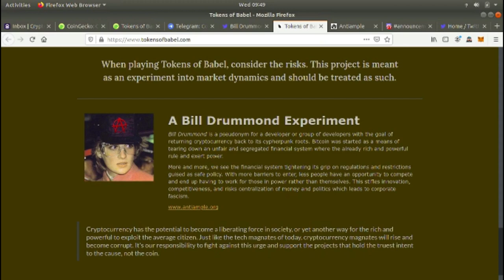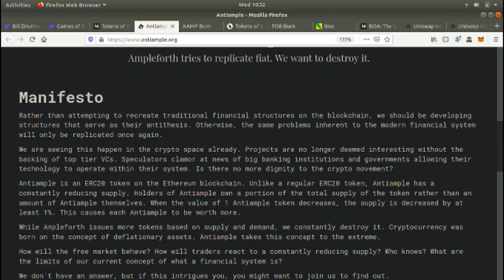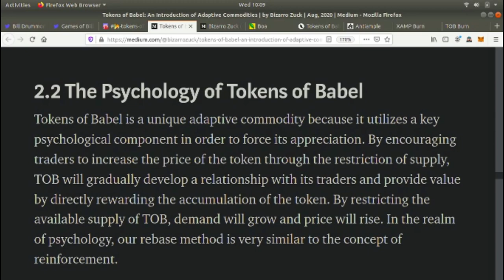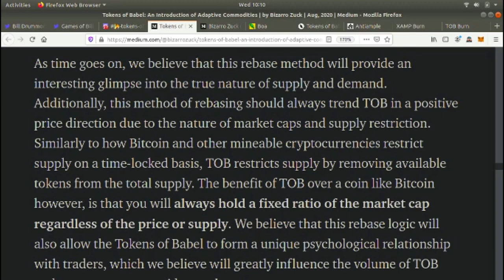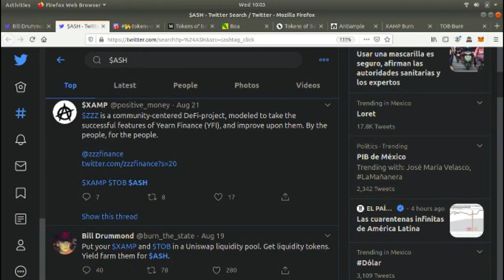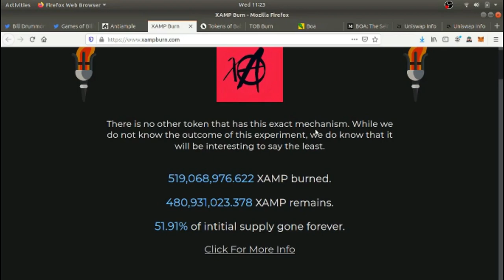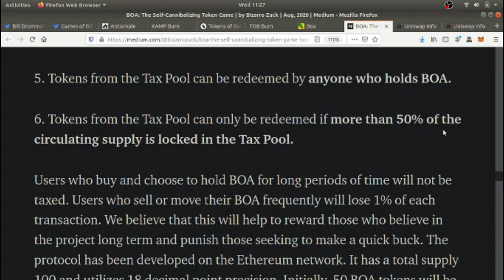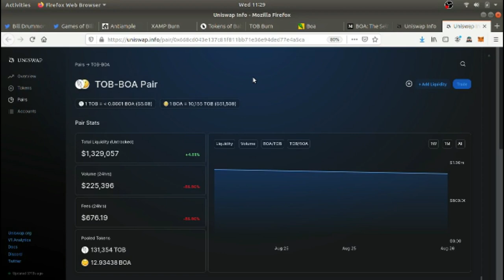Beware of Bill Drummond! The Mad Scientist of Defi, WTF is XAMP? TOB? BOA? ASH? WTF is E-fi?